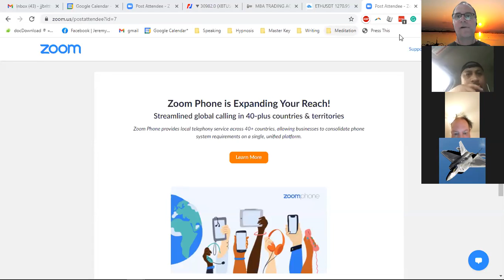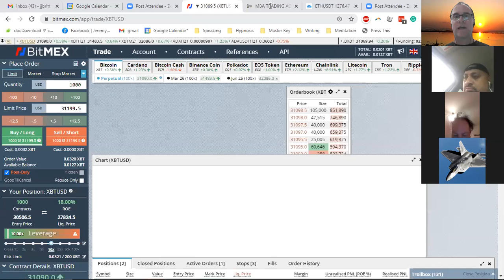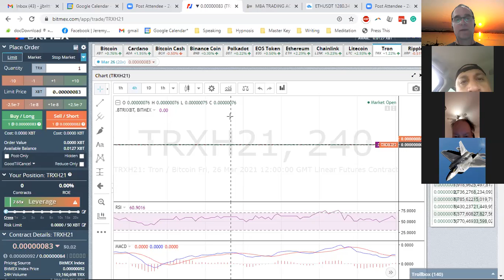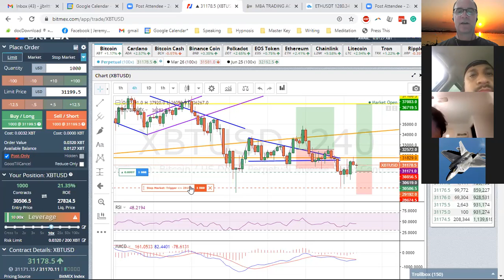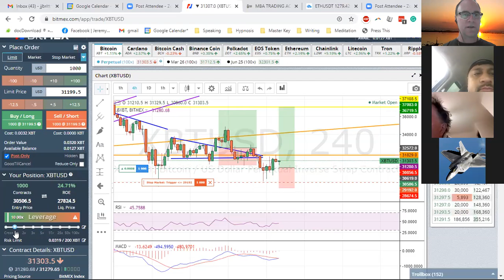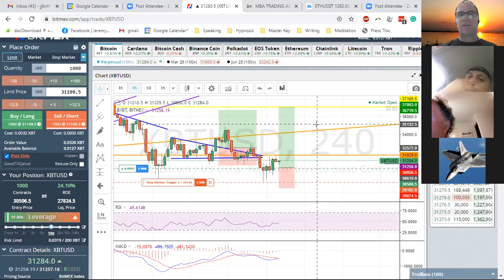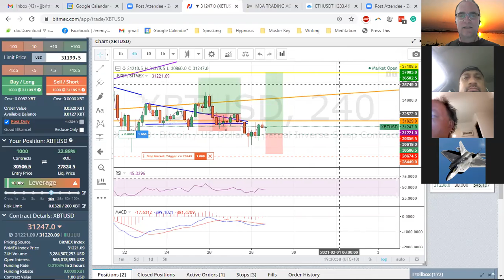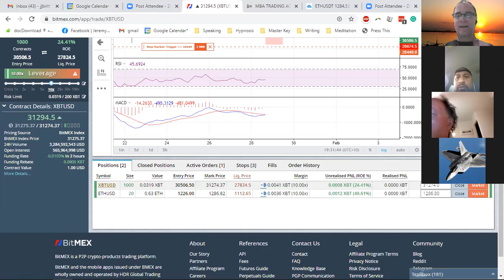Cryllionaire Crypto Chat Jan 28th 2021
Cryllionaire.com & BostonTrading.Co bring you the best information & education on all things crypto